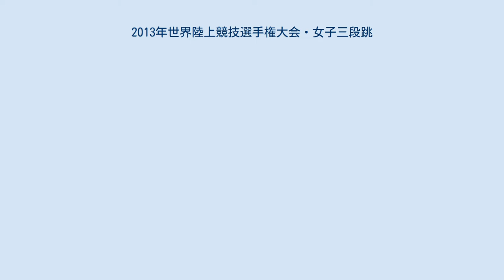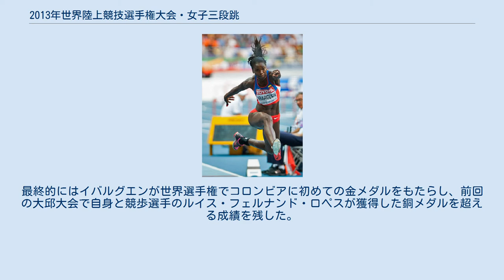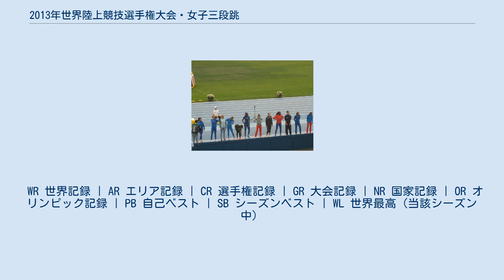2013年世界陸上競技選手権大会・女子三段跳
IAAF公式映像 2013年世界陸上競技選手権大会・女子三段跳（2013ねんせかいりくじょうきょうぎせんしゅけんたいかい・じょしさんだんとび）は、2013年8月13日から8月15日にロシア・モスクワのルジニキ・スタジアムで行われた。
 前回覇者のオルハ・サラドゥハは、同じ記録を2度出して予選を1位で通過した。
イリーナ・グメニュクとカテリーン・イバルグエンは1回目の跳躍で決勝進出を決めた。
サラドゥハの元チームメイトであったハンナ・クニャゼワ＝ミネンコはイスラエル代表として出場、3位で予選を通過したが、1回目と2回目の試技をファールしてしまい、苦しい戦いであった。
 決勝では、1回目の試技でサラドゥハとクニャゼワ＝ミネンコが14m30を超える跳躍を見せた。
2回目の試技が勝敗を決した。
まず、ロシア代表のエカテリーナ・コネワが14m81をマークし、トップに躍り出た。
その後2人の試技が終わってイバルグエンがコネワを4cm超える14m85をマークし、自身の持つ今季世界最高記録をも超えた。
その後2人の試技が終わってサラドゥハが登場し、14m65に記録を伸ばした。
イバルグエンは4回目の試技で14m83をマークしたが、コネワが5回目の試技で14m79と肉薄し、緊張感を持って試技を見ていた。
最終的にはイバルグエンが世界選手権でコロンビアに初めての金メダルをもたらし、前回の大邱大会で自身と競歩選手のルイス・フェルナンド・ロペスが獲得した銅メダルを超える成績を残した。
 時刻はモスクワ時間（UTC+4、JST-5） 決勝進出条件：14m30以上をマークする（Q）または記録上位12人に入ること。
 Q 順位による通過| q 記録による通過 カテリーン・イバルグエンの跳躍 19:40に競技が始まった。
 WR 世界記録 | AR エリア記録 | CR 選手権記録 | GR 大会記録 | NR 国家記録 | OR オリンピック記録 | PB 自己ベスト | SB シーズンベスト | WL 世界最高（当該シーズン中）